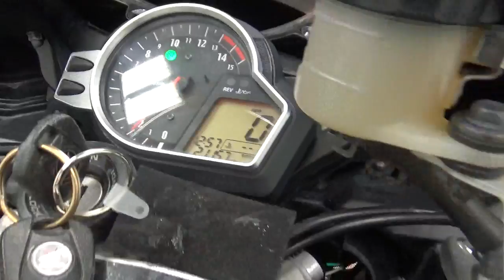2008 Honda® CBR® 1000RR @ iMotorsports A1832